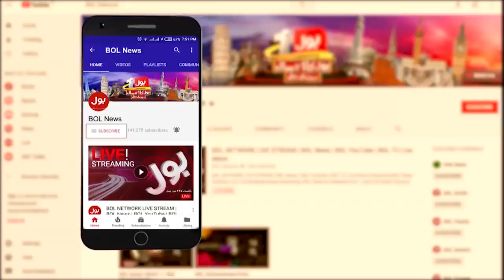Who voted Against PM Imran Khan? | Ab Pata Chala with Usama Ghazi Complete Episode 5th March 2021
Usama Ghazi Inside Story
PM Imran Khan Meeting Inside Story